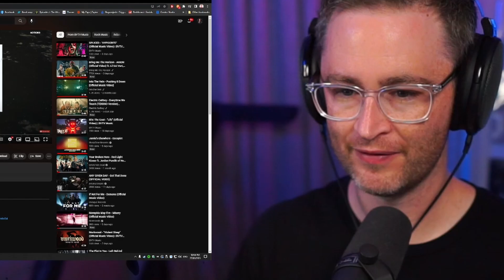MODERN HARDCORE Notions - "Yugami" Reaction / First Listen